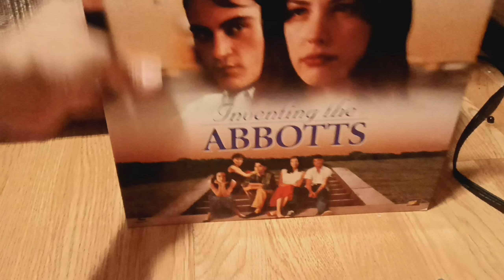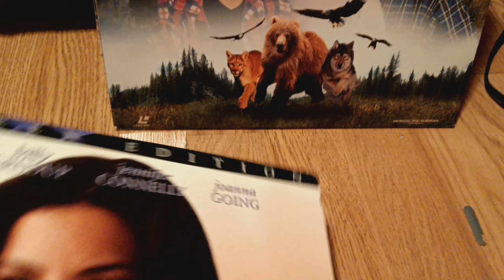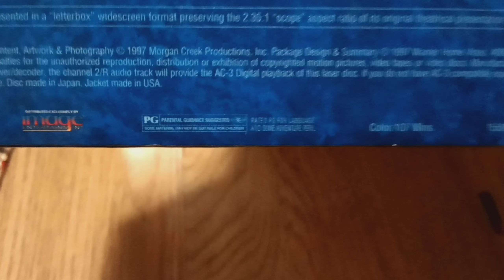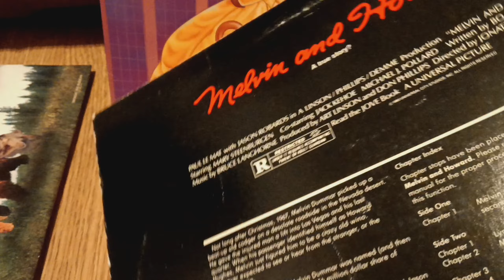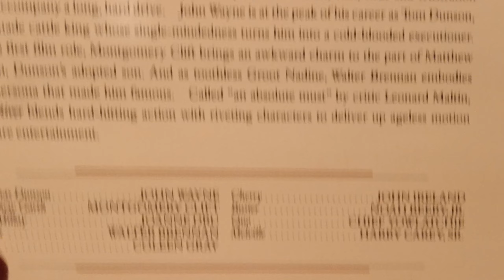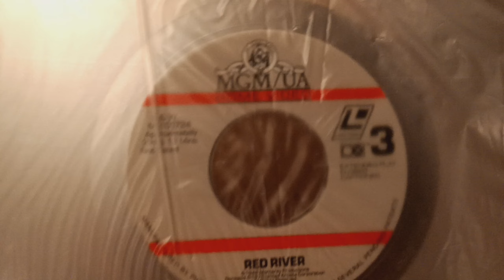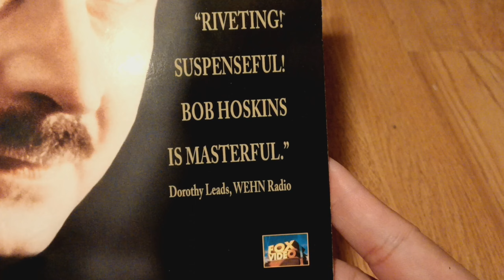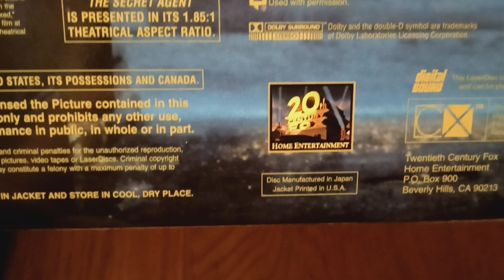Laserdisc Update[9/23/2023]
I Brought Them All Laserdisc At The
Thrift Store And Package Delivery will Be There
1.Inventing The Abbotts Laserdisc
2.Wild America Laserdisc
3.Melvin And Howard Laserdisc
4.Beauty And The Beast Laserdisc
5.Red River Laserdisc
6.Jurassic Park Laserdisc
7.The Secret Agent Laserdisc